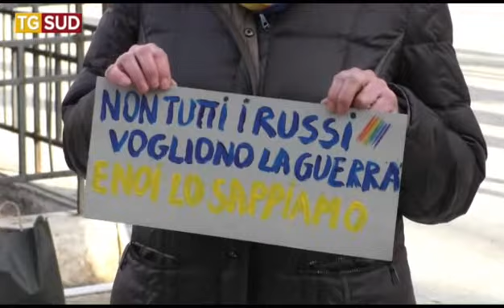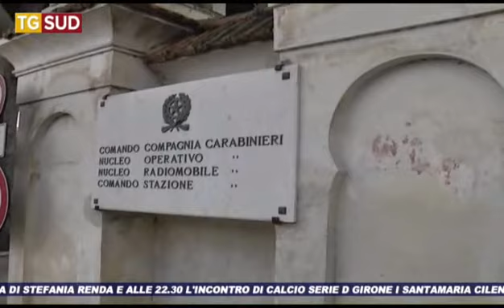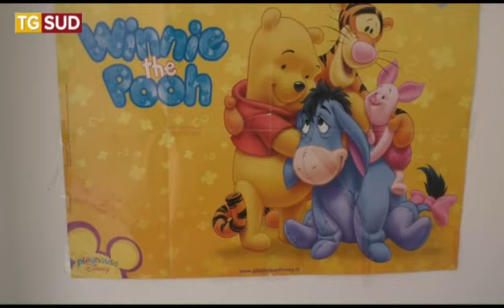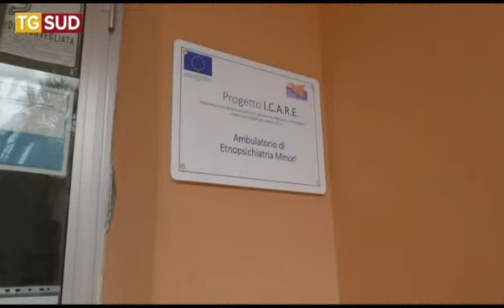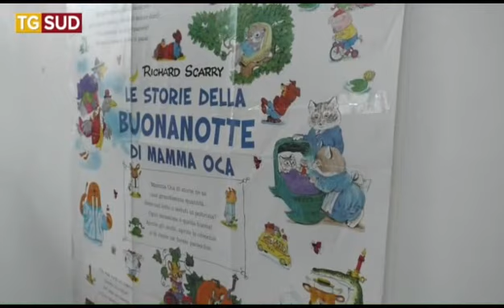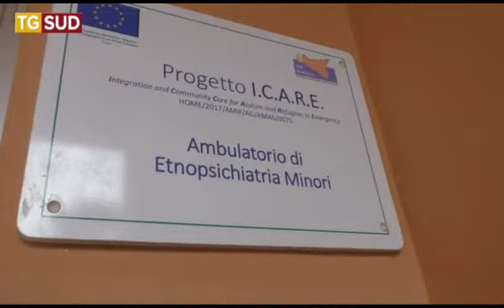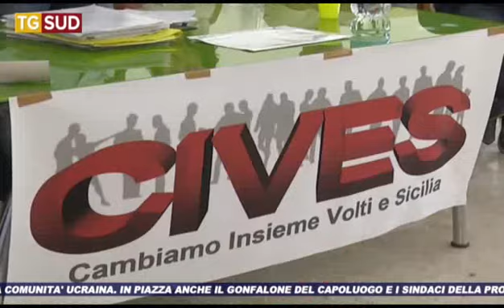TG SUD 28 02 2022